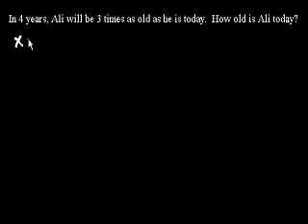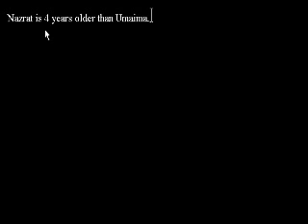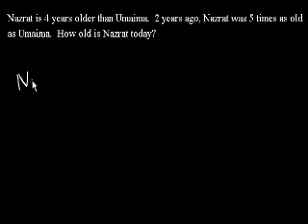בעיות גיל מילוליות - חלק 1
Age word problems 1